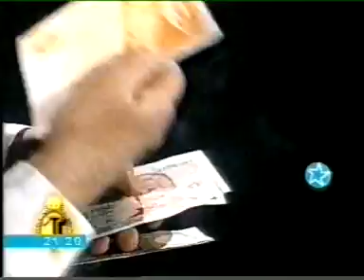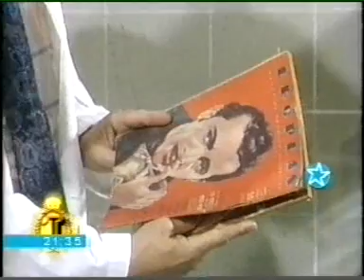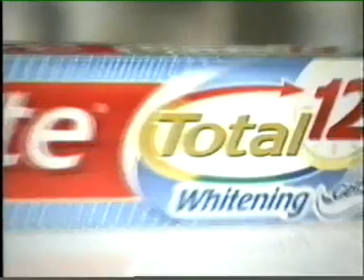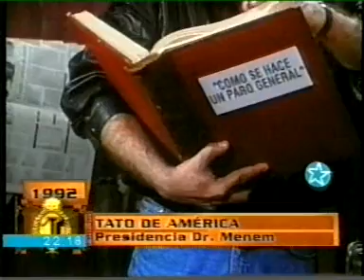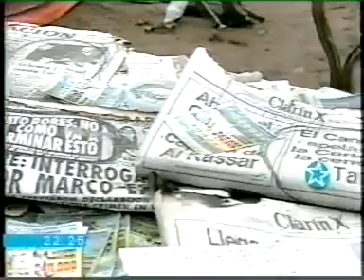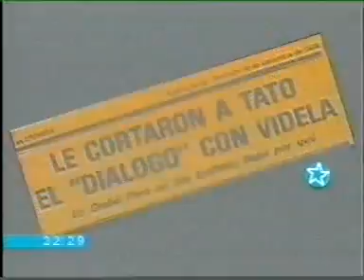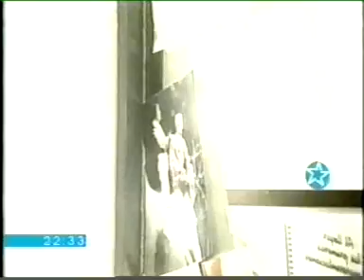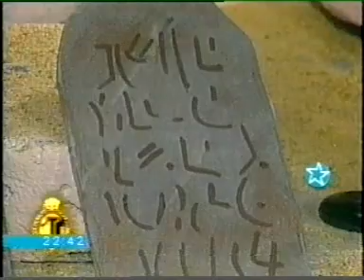LA ARGENTINA DE TATO, 3. ARCHIVO DARÍO GAITÁN DI SERI.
VOLVER.